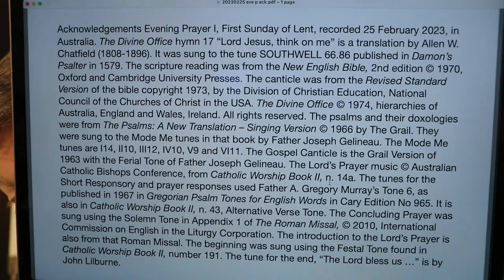Evening Prayer I, First Sunday of Lent.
25 February 2023 recording in Australia. The Divine Office hymn 17 “Lord Jesus, think on me” is a translation by Allen W. Chatfield (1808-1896). It was sung to the tune SOUTHWELL 66.86 published in Damon’s Psalter in 1579. From the Liturgy of the Hours of the Catholic Church's Roman Rite.